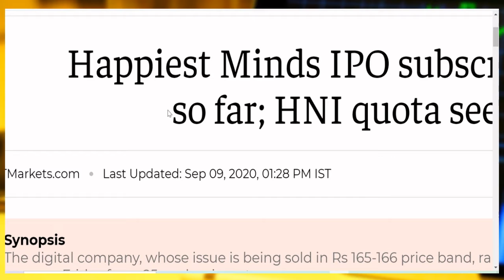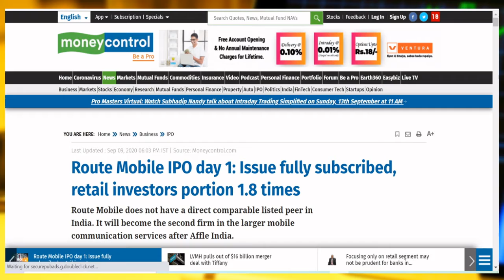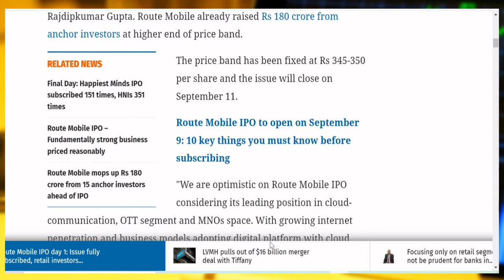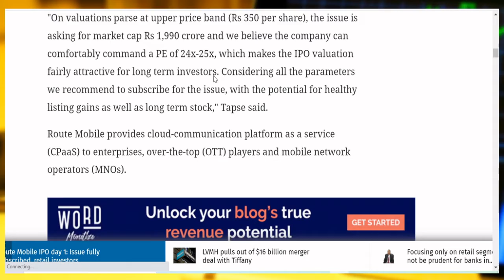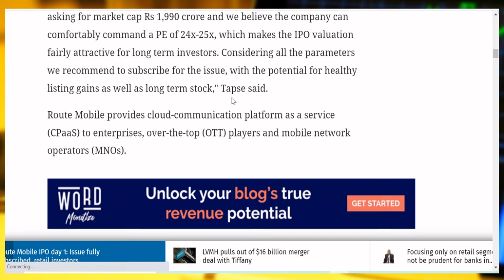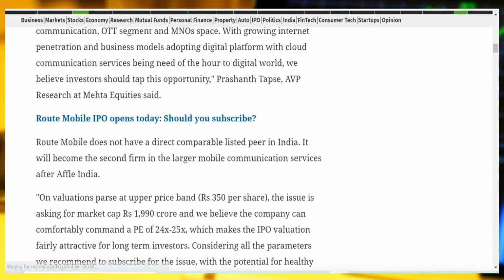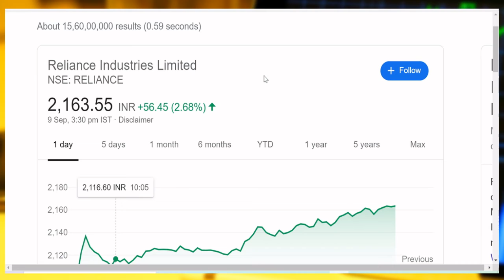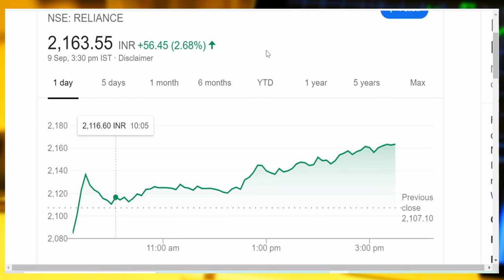ROUTEMOBILE IPO, HAPPIEST MINDS IPO, RELIANCE SILVER LAKE NEWS IN HINDI BY BOSSOFINDIANSHAREBAZAAR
Hi Friends,